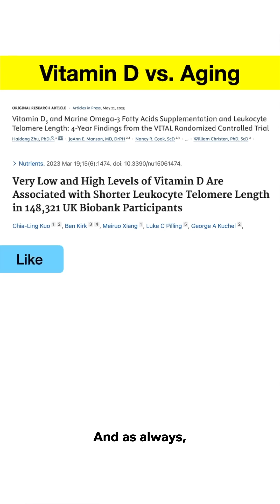Taking This Pill May Give You 3 Extra Years of Life. No It's Science!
Can a simple vitamin D pill slow down aging? A Harvard-backed study suggests that 2,000 IU of vitamin D3 daily might help preserve your telomeres—those tiny caps that protect your DNA and keep your cells young. Telomeres naturally shorten as we age, but this new research shows vitamin D could slow that clock down by the equivalent of three extra years of cellular life. But before you mega-dose, hear about the Goldilocks effect—too much might backfire. Discover what science really says about vitamin D, sunlight, supplements, and anti-aging.

About The Channel:
This is where evidence beats hype! I'm Dr. Jake Emmett a retired professor of Exercise Physiology, published in multiple international journals of Exercise Science, and a presenter at the American College of Sports Medicine Annual Conference. I received my PhD. from Penn State University. My mission is to cut through the noise and bring you fitness, nutrition, and health advice grounded in peer-reviewed research.

If you're tired of clickbait and fear mongering in the health space, you're in the right place. This channel is for those who value science over fads, whether you're a fitness enthusiast, coach, or simply someone looking to make informed health decisions you've come to the right place.

Subscribe now to get clear, credible, research-backed insights that empower you to take control of your health with confidence and not some shirtless guy trying to convince you to drink your urine.